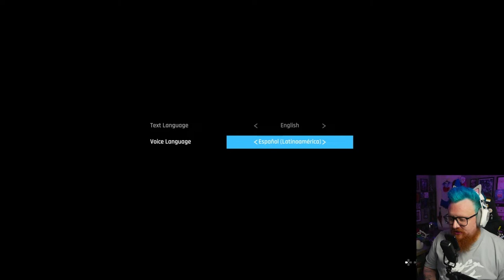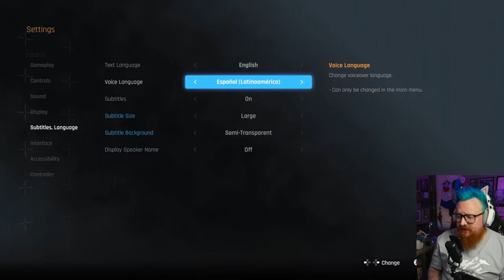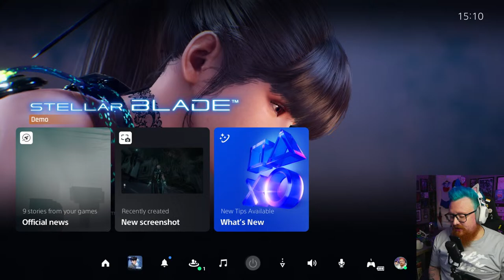Stellar Blade FIRST IMPRESSIONS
Hi friends! My name is Warwick (they/them) - a UK based content variety streamer who enjoys coffee, Daft Punk, TTRPGs, cosplays, cats, & waffling! We pride ourselves in having an inclusive community full of chaotic wholesomeness, acceptance & love, and so happy to have you here!